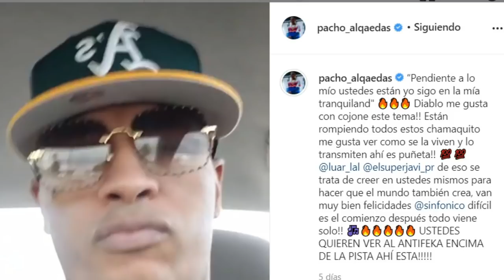COSCULLUELA: TODOS SON TRILLIS / PACHO: ESTAS PENDIENTE DE MI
@cosculluelaelprincipe  hizo un en vivo en su instagram y sorprendio a muchos sobre lo que dijo de las tiraeras en eso hay que meter a @eLeAmusicTVOficial  también quiso llamar a @KendoKaponiTV  y obviamente uno rafagas para @pachoelantifeka4867  que a su vez hizo una publicación en sus redes de que está en la de el

Aporte del audio de Cosculluela por @ElCacoTv